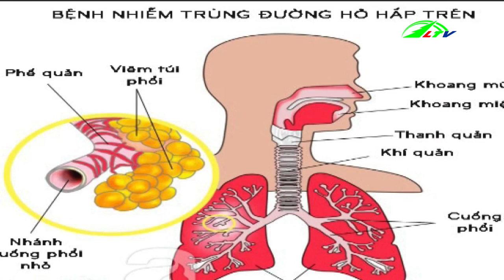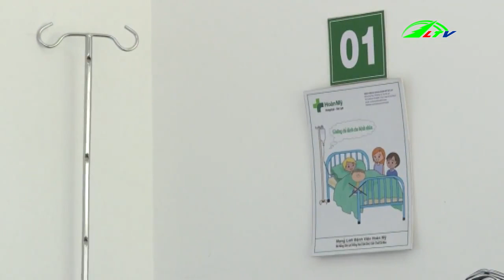Phòng bệnh cho trẻ vào mùa lạnh | Sức khỏe Lâm Đồng TV